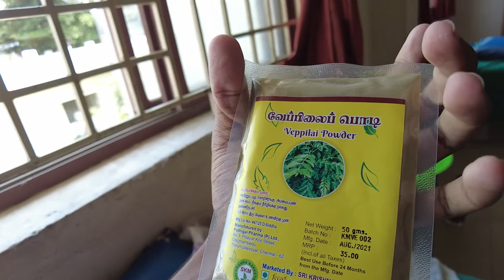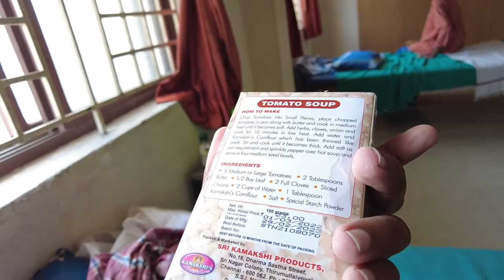14 days only Raw food challenge Vlog || Yoga & Naturopathy Hospital Chennai || Day 4 Ep.5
4 days Raw food challenge Vlog || Naturopathy Hospital Chennai || Day 4 Ep.5
so this was a very fast experience for me living whole day without any kind of cook food eating only foods and salads in the naturopathy & yoga with the Hospital Chennai in this vlog I try to cover my covered starting from getting up from the bed in the morning and getting down in the bed in night. what are the things I am experiencing in the naturopathy hospital.
so I got here juice three times and food 3 times I am taking treatment for vericose vein here in this Hospital good and effective way of healing as a alternative medicine system.
search related terms.
naturopathy hospital chennai system.
Facebook homeouttraveller
Instagram homeouttraveller